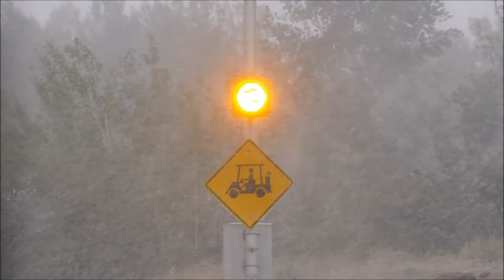Extreme Weather in Steamboat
We're calling it a "Snoknado." It's dark from the nearby wildfires, snow is blowing and falling, and the winds are howling.